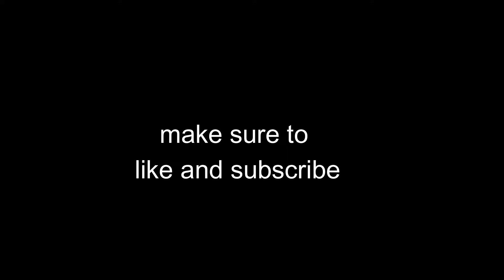Fake Love 💔 (Fortnite Montage)